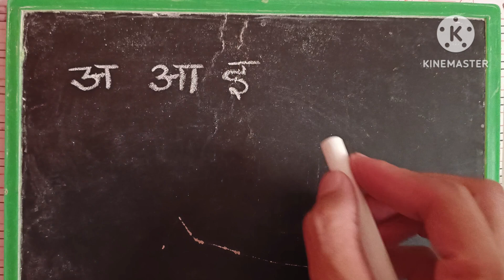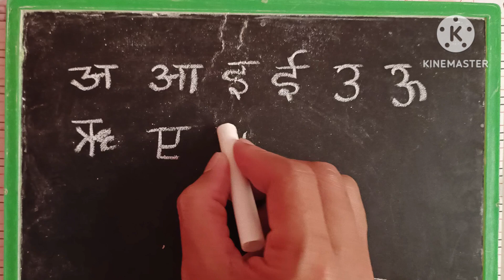How to write अ आ ई ई उ ऊ, क ख ग घ , Hindi Alphabets to your kids. अ से अनार आ से आम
अ से अनार | A se Anar AA se Aam Hindi Varnamala Nursery Rhymes for Kids. Hindi Varnamala Geet with Rhymes

 Kid Tv - Learn your kids Nursery Rhymes, ABCD Alphabet Song, Numbers, Colour for Kids, Animal Names for Kids, Tables for Kids 1 to 10 in easy way (English & Hindi) Kids Learning Videos
Abcd video nursery kids learn ll abcd alphabet lkg class ll bacho ki padai wali video ll 🔠abcd video

: A se anar aa se aam Varnamala Geet' this is a fun animated hindi rhyme video for kids. This hindi baby song video will surely bring a smile on your face, hope you will enjoy watching this video as much we enjoyed making it for you.

Learn ABC With Nursery Rhymes For Children || ABCD Colouring Pages For Kids|| ABCD
Learn alphabets with colours
Colouring pages to learn alphabets
Learn alphabets for nursery
Learn alphabet from a to z
How to draw alphabet letters
How to  draw alphabet blocks
Write block style alphabet A to Z

Kids songs
Kids videos for kids
Kids
Kids rhymes
Kids poem
Kids story
Kids dance
Kids movies
Kids rhymes english

Rhymes
Rhymes hindi
Rhymes for children English

Teaching ideas
Teaching ideas for kids
Teaching ideas and classroom activities for kids
Teaching ideas for preschoolers
Teaching ideas for toddlers
Learn colours, learn colours for kids, plying with ball, rhymes for children, baby videos, fun baby videos, creative learning colours, learn colours ball, learn colours and alphabets

abcd, abcde, a for apple b for ball C for cat ,alphabets, phonics song, English varnmala,
Your Query 👇

1. abc
2. abcd
3. abcde
4. a for apple
5. a for apple b for ball
6. a for apple b for ball c for cat
7. a for apple b for ball c for cat d for dog
8. a for aroplane
9. a for aroplane b for banana
10. a for aroplane b for banana c for car
11. a for apple
12. abcdefg
13. English alphabet
14. abcd cartoon
15. a for apple bi for boy
16. alphabet songs
17. a for apple a for ant
18. nursery rhymes
19. a for apple song
20. abc songs for children
21. abcd rhymes
22. a for apple b for ball c for cat d for dog
23. abcd alphabet
24. k se kabutar kha se khargosh
25. a for apple b for badka apple
26. a se anar aa se aam
27. a for apple b for ball
28. abcd
29. a for apple wala
30. a b c d e f g
31. abcd varnamala
32. a se anar in hindi
33. k se kabutar
34. Alphabet songs for children
35. abc alphabet songs
36. abcd varnamala
37. english varnamala
38. english alphabet
39. A for apple
40. kids alphabet
41. alphabet for kids
42. abc song
43. a for apple b for ball c for
44. alphabet song
45. apple apple
46. abcd abcd
47. A for apple wala video
48. A for apple video cartoon
49. A for apple b for ball c for cat d for dog
50. A for apple
51. ABCD
52. A for apple b for ball c for cat
53. A se anar a se aam
54. K se kabutar kha se kabutar
55. A for apple b for
56. Varnmala
66. a b c d
67. abcd song
68. abcd cartoon
69. cartoon
70. abc song
71. Apple
72. abcd wala cartoon
73. abcd abcd abcd abcd
74. b for ball
75. abcd video
76. alphabet
77. abcd a for apple
78. abc cartoon
79. a for apple wala
80. ice cream
81. a b c d song
82. bacchon ki abcd
83. abc abc
84. abcd ka videos
85. abcd ka new video
86. abcd today video
87. abcd 2022
88. a for Apple new video 2023
89. a for apple b for ball today video